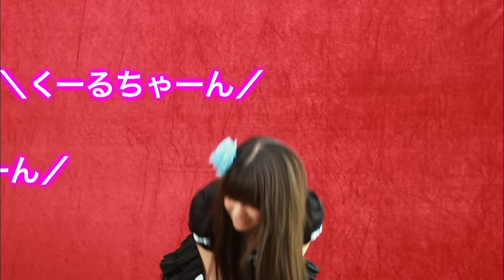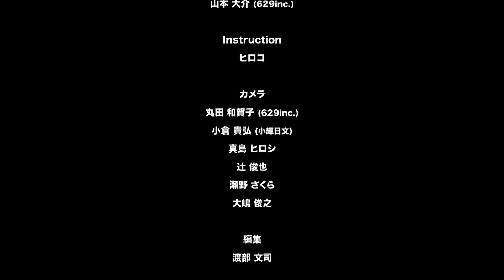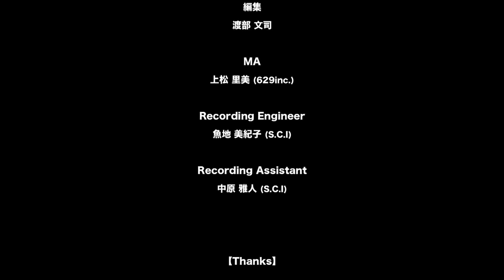【アフィリア15周年】アフィリア・サーガ・イースト 「1stワンマンライブ」2011年6月26日（日）duo MUSIC EXCHANGE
アフィリア15周年ワンマンライブ　開催決定！

【会場】LINE CUBE SHIBUYA
【時間】17:45開場／18:30開演
【出演】
純情のアフィリア、
アフィリア・サーガ・イースト、
アフィリア・サーガ

OGメンバー：
ミュー・シャ・ノワール
ロゼ・ガーデンフェアリー
ミィナ・M・フラーチェ
カレン・クラシュカ
メイリ・マロンフィール
クルミ・ラーラ・ミルク
アリア・M・ミルヴァーナ
ルイズ・スフォルツア
アリス・ローゼン
ミュナ・シュリータ
ラブ・ベリー・ジャンヌ
ナナ・ドロップ・ビジュー
モエ・ミーレイ
ユカフィン・ドール
ミク・ドール・シャルロット
青海マホ
優希クロエ